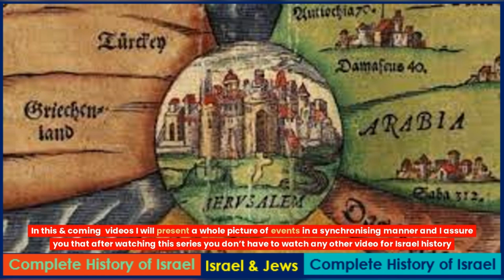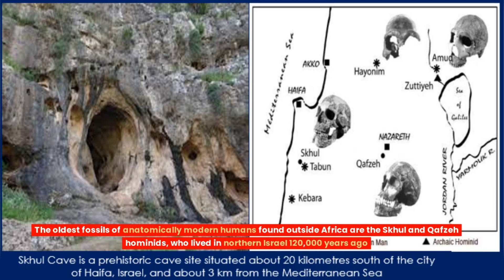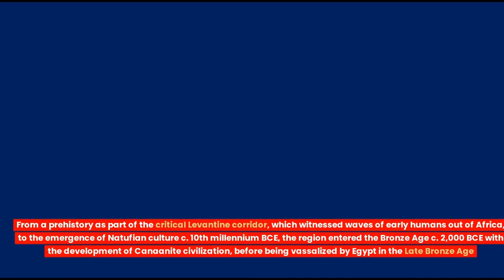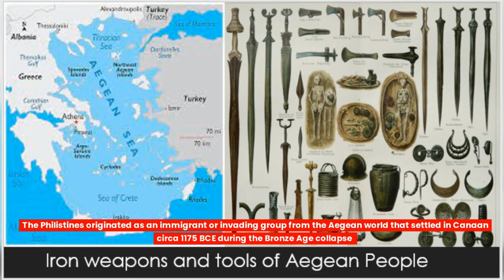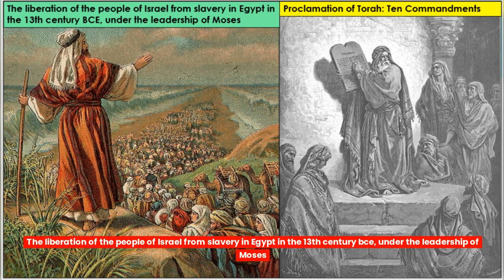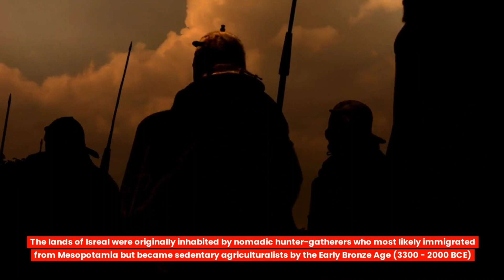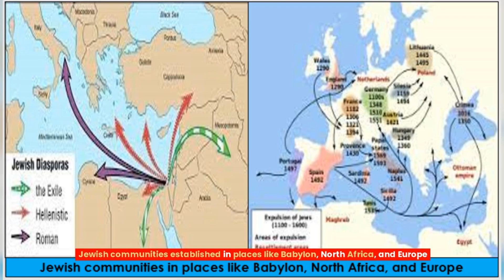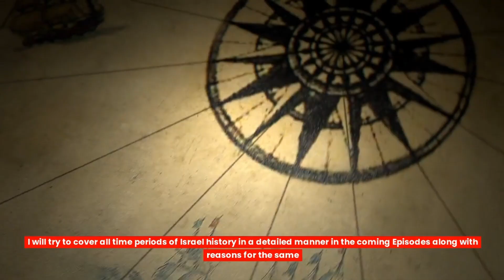History of Ancient Israel from Bronze Age 2,000 BC to 1,000 BC Episode 1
In this video we will discuss about History of Israel & Jews right from Bronze Age to Current times so that whole issue can be understood in a better way.
In these videos I will present a whole picture of events in a synchronising manner and I assure you that after watching this series you don’t have to watch any other video for Israel history.
As history of Israel is very lengthy subject, so videos will be divided into Parts.
Israel is small country in the Middle East, located on the eastern shores of the Mediterranean Sea and bordered by Egypt, Jordan, Lebanon and Syria.
The nation of Israel - with a population of more than 9 million people, most of them Jewish - has many important archaeological and religious sites considered sacred by Jews, Muslims and Christians alike, and a complex history with periods of peace and conflict.
The history of the Jews & Israel is a long and diverse narrative that spans thousands of years
Here is a condensed overview of key periods and events in history:

A. Ancient Israel: From 2000 to 1050 BC
The lands were originally inhabited by nomadic hunter-gatherers who most likely immigrated from Mesopotamia but became sedentary agriculturalists by the Early Bronze Age (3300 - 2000 BCE)
This period saw the birth of Jewish Patriarch Abraham the Babylonian city of Ur (Iraq) around 2100 BC.
In 2000 BC, Abraham was promised the land of Israel by God.
Later In 1457 BCE, Egyptian forces under the command of Pharaoh Thutmose III defeated a rebellious coalition of Canaanite states led by Kadesh's king at the Battle of Megiddo

B. Kingdom of Israel and Judah: [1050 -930 BC]
The main events in this period are-
United Monarchy (c. 1050–930 BCE): Saul, David, and Solomon ruled over a United Kingdom of Israel
The division United Kingdom of Israel into the northern Kingdom of Israel and the southern Kingdom of Judah (c. 930 BCE)
C. Babylonian Exile and Persian Period (586 BCE – 538 BCE):
During this period the destruction of the First Temple in Jerusalem by the Babylonians led to the to the exile of the Jewish people to Babylon known as Babylonian Exile.
The Persians, under Cyrus the Great, allowed Jews to return to Jerusalem and rebuild the Temple
D. Second Temple Period (538 BCE – 70 CE):
During the period, the reconstruction of the Second Temple in the Jerusalem by Jews
Periods of Jewish autonomy and foreign rule, including the Hasmonean and Herodian dynasties
E. Diaspora and Rabbinic Judaism (70 CE – 500 CE):
During the period, the dispersion of Jews throughout the Roman Empire
The development of Rabbinic Judaism, with the compilation of the Mishnah and Talmud
Jewish communities established in places like Babylon, North Africa, and Europe
F. Middle Ages (500 CE – 1500 CE):
Period of Islamic Golden Age (8th–13th centuries): Jewish communities flourished in the Islamic world, contributing to philosophy, science, and literature.
Jews faced periods of persecution, including the Crusades and the Spanish Inquisition in Medieval Europe
G. Renaissance and Enlightenment of Jews (15th – 18th centuries):
Jewish communities in Europe faced discrimination and were expelled from Spain in 1492 and faced persecution in various European countries
H. 19th Century and Rise of Zionism:
The main events of this period are-
The emergence of the Zionist movement, advocating for the establishment a national homeland for Jews
The First Zionist Congress convened by Theodor Herzl in 1897
I. World Wars and Holocaust (20th century):
During this period, Jews faced discrimination and persecution in Europe, culminating in the Holocaust during World War II in which six million Jews were systematically murdered by the Nazis
J. State of Israel (1948 – 2022):
Israel declared its independence in 1948, leading to conflicts with neighbouring Arab states
Ongoing geopolitical challenges and efforts to achieve peace with the Palestinians
K. Current status Israel-Hamas War [2023 … Present Date]
The current war of Israel-Hamas, led by attack of Hamas and attack by Israel forces on Gaza Strip and threat of World War -III
I will try to cover all time periods of Israel history in a detailed manner in the coming Episodes along with reasons for the same.